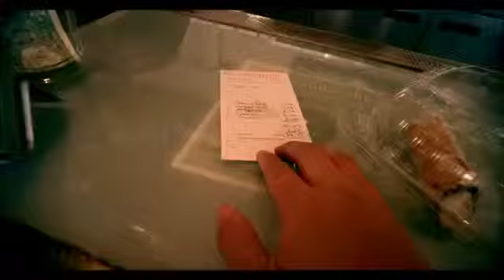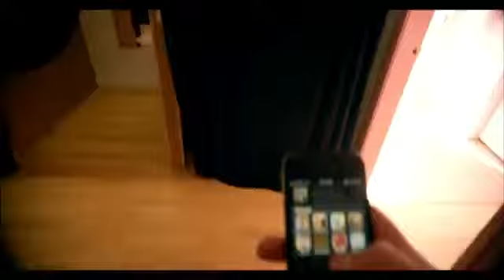Kid Ink - Time Of Your Life [OFFICIAL VIDEO]